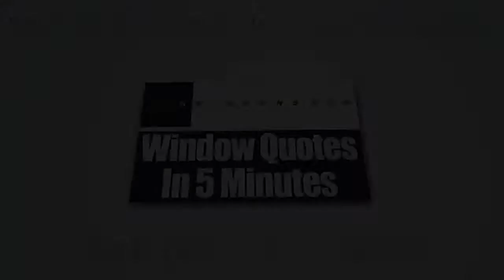Replacement Vinyl Windows Andover MA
When trying to find replacement windows, pick a company that could really offer you the fulfillment you need. At Zen Windows Boston, we're the choice of a lot of homeowners with regards to replacement window services.

We're more than a company that's hired out for a service. At Zen Windows Boston, you won’t have to deal with any salesperson simply because we don’t employ one. Rather, you’ll be talking directly with the owner of the company, and he’s Matt Rotondi. With him, you don’t need to endure uninteresting sales speeches. He’ll help you straight away in selecting the best windows, patio doors or sliding glass doors for your house. In addition to that, he will also watch over the installation team to be sure that all the windows are going to be properly placed.

At Zen Windows, we always like to establish a collaborative relationship with each and every client so that the final outcome is nothing short of amazing.

The business model of Zen Windows is to never get any cash from you right up until all of the windows are mounted and you're pleased with the outcomes. By doing this, you're confident that we won’t be wasting any of your hard-earned money. This places you in total control and prevents any pointless strain or worry on your end.

We are happy to say that we currently cater the following areas:
Boston MA
Winchester MA
Woburn MA
Reading MA
Andover MA
North Andover MA
Wilmington MA
Arlington MA
Lexington MA
Bedford MA

Name: Matt Rotondi
Organization: Zen Windows Boston LLC
Address: 1500 District Ave, Burlington, MA  01803